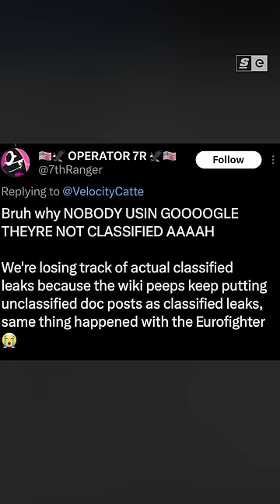Military Secrets LEAKED AGAIN!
It happened again, someone threw military secrets on the War Thunder forums.

Written and Hosted by: Joshua Bury
Edited by: Jason Durante
Produced by: Bernard Malijan